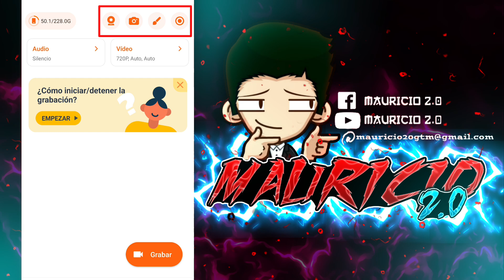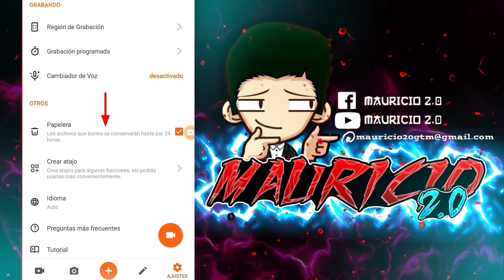El Mejor Grabador de Pantalla Android con Audio Interno 2026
Mejor Grabador de Pantalla para Juegos para tu celular Android.

Esta vez les comparto esta app que fue creada para grabar la pantalla del celular al jugar. Es rápida, fácil de usar y puede hacer transmisiones en vivo sin lag.

También graba en alta definición (Full HD).

Podrás grabar FC Mobile, Free fire, Roblox, Clash Royale y muchos más.

Puedes grabar el audio interno o usar el micrófono de tu celular y audífonos.

En el grupo de WhatsApp encontrarás soluciones de alguna duda, etc. Únete!